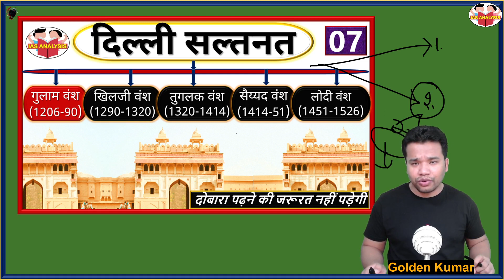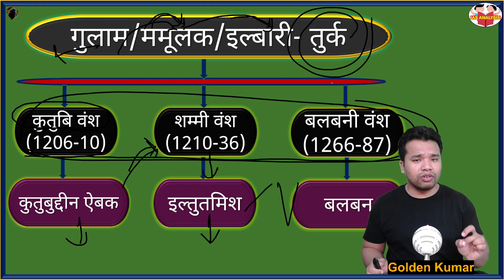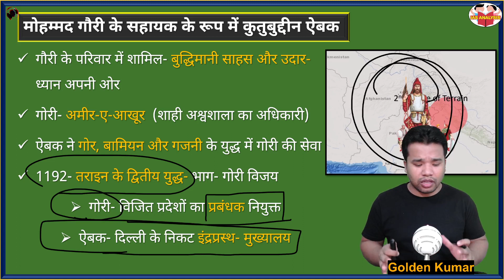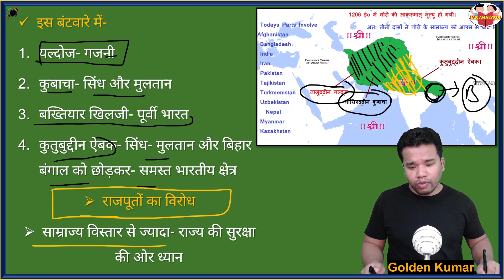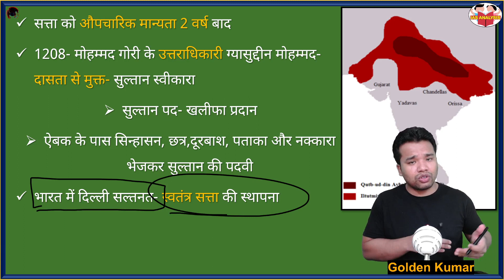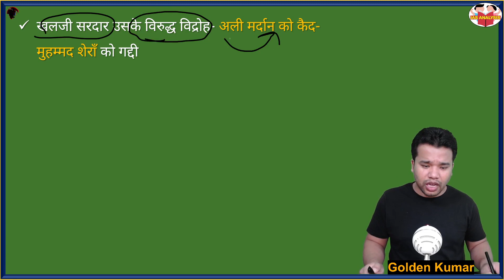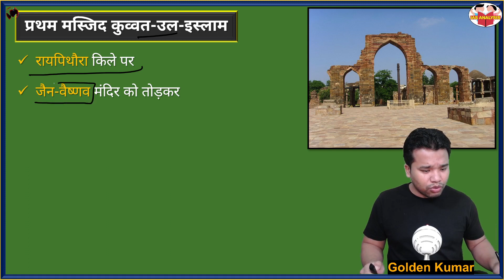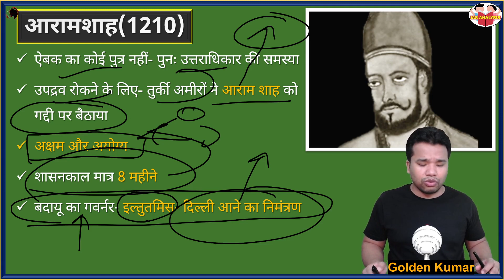7.DELHI SULTANATE || दिल्ली सल्तनत || GULAM VANSH || ग़ुलाम वंश | कुतुबुद्दीन ऐबक | Kutubuddin Aibak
दिल्ली सल्तनत की स्थापना 1206 ई. में की गई। इस्लाम की स्थापना के परिणामस्वरूप अरब और मध्य एशिया में हुए धार्मिक और राजनीतिक परिवर्तनों ने जिस प्रसारवादी गतिविधियों को प्रोत्साहित किया, दिल्ली सल्तनत की स्थापना उसी का परिणाम थी। बाद के काल में मंगोलों के आक्रमण से इस्लामी जगत् भयभीत था। उसके आतंक के कारण इस्लाम के जन्म स्थान से इस्लामी राजसत्ता के पाँव उखड़ गये थे। इस स्थिति में दिल्ली सल्तनत इस्लाम को मानने वाले संतों, विद्वानों, साहित्यकारों और शासकों की शरणस्थली बन गयी थी।
दिल्ली सल्तनत की स्थापना भारतीय इतिहास में युगान्तकारी घटना है। शासन का यह नवीन स्वरूप भारत की पूर्ववर्ती राजव्यवस्थाओं से भिन्न था। इस काल के शासक एवं उनकी प्रशासनिक व्यवस्था एक ऐसे धर्म पर आधारित थी, जो कि साधारण धर्म से भिन्न था। शासकों द्वारा सत्ता के अभूतपूर्व केन्द्रीकरण और कृषक वर्ग के शोषण का भारतीय इतिहास में कोई उदाहरण नहीं मिलता है। दिल्ली सल्तनत का काल 1206 ई. से प्रारम्भ होकर 1562 ई. तक रहा। 320 वर्षों के इस लम्बे काल में भारत में मुस्लिमों का शासन व्याप्त रहा। यह काल स्थापत्य एवं वास्तुकला के लिये भी विशेष रूप से उल्लेखनीय है।

The Delhi Sultanate was established in 1206 AD. The establishment of the Delhi Sultanate was a result of the expansionist activities that encouraged religious and political changes in Arabia and Central Asia as a result of the establishment of Islam. In the later period, the Islamic world was afraid of the invasion of the Mongols. Due to his terror, the feet of the Islamic state were uprooted from the place of birth of Islam. In this situation, the Delhi Sultanate became the refuge of saints, scholars, litterateurs and rulers who believed in Islam.
The establishment of the Delhi Sultanate is an epoch-making event in Indian history. This new form of government was different from the earlier polity of India. The rulers of this period and their administrative system were based on a religion which was different from the ordinary religion. There is no example in Indian history of unprecedented concentration of power by the rulers and exploitation of the peasantry. The period of Delhi Sultanate started from 1206 AD and lasted till 1562 AD. During this long period of 320 years, the rule of Muslims prevailed in India. This period is also particularly notable for architecture and architecture.